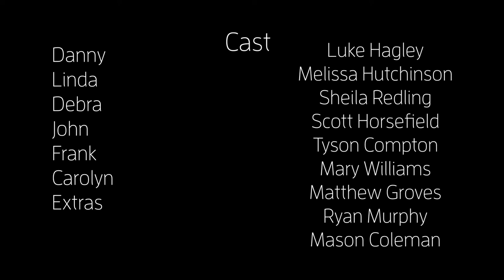Bitter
A short film about a millennial man struggling to make it at his job working at a coffee shop. Rude customers and an overbearing boss makes it even tougher but one customer makes it all a little better.